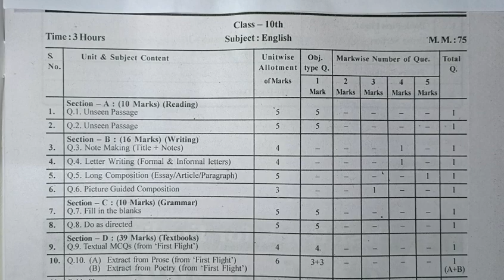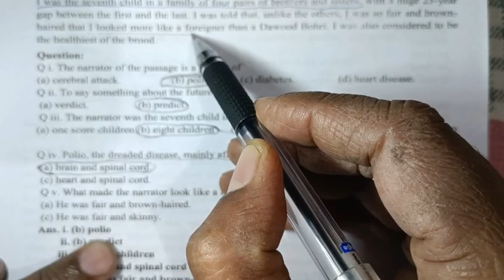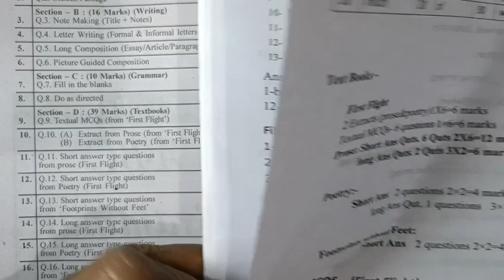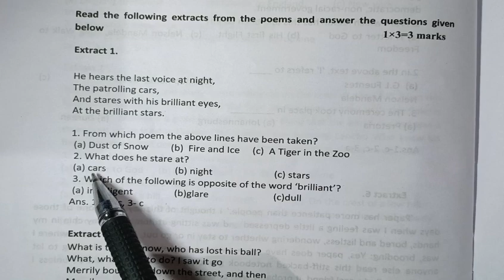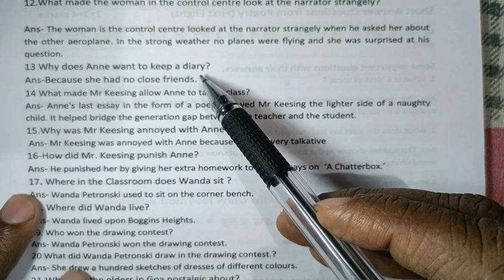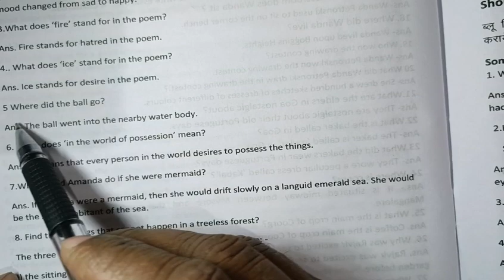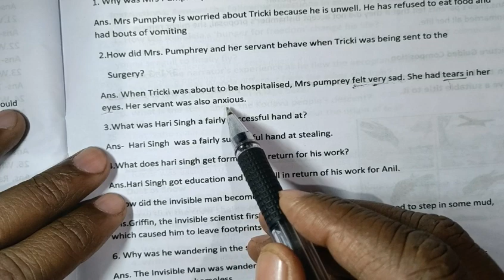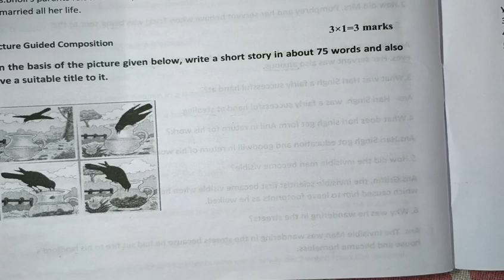How to answer question paper | English Class 10th Annual Exam | Mp Board| Ncert | Imp questions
How to answer question paper of 10th Annual Exam  2023 | Important questions | How to answer section:
A-Reading
B-Writing
C- Grammar
D-Text Book
First ✈️
Footprints without 🐾